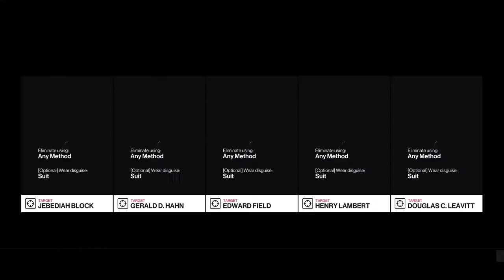Hitman 2: Isle Of Sgail - Featured Contract - Sniper Assassin: Castle Mk II - Silent Assassin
Walkthrough for the "Silent Assassin" rank on the "Sniper Assassin: Castle Mk II" featured contract.